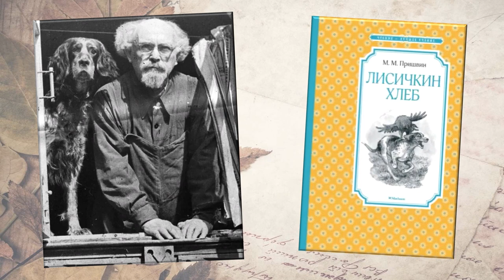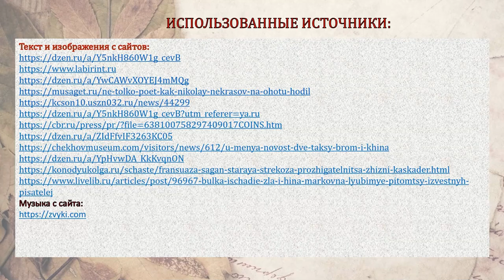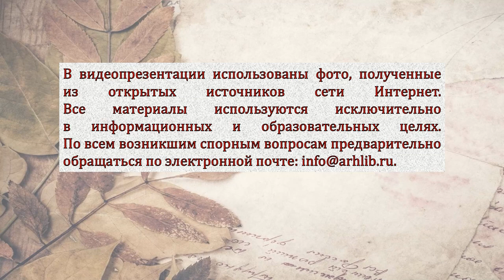У человека должна быть собака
Сотрудники Городской детской библиотеки № 1 им. Е. С. Коковина знакомят с четвероногими любимцами русских и зарубежных писателей.